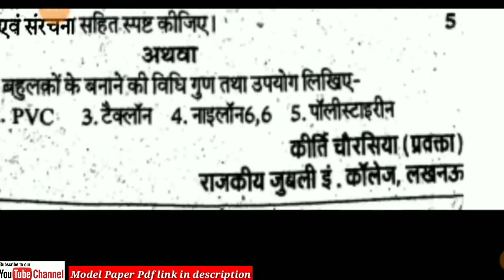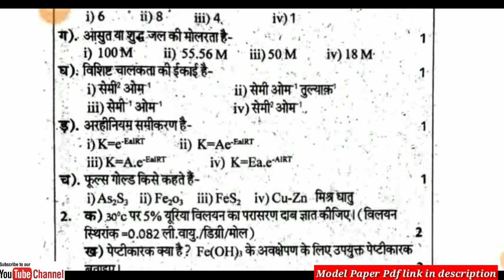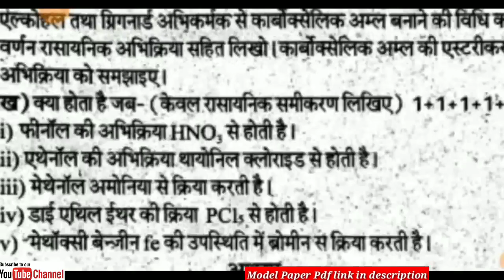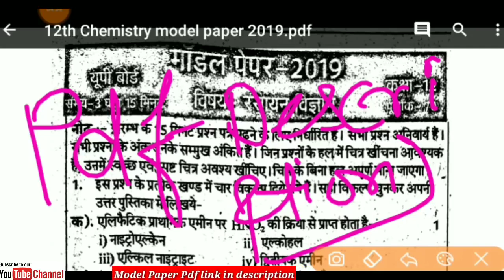12th Chemistry Model Paper , Up board exam 2020,/up board 2020,/यूपीबोर्ड परीक्षा 2020/up board exam